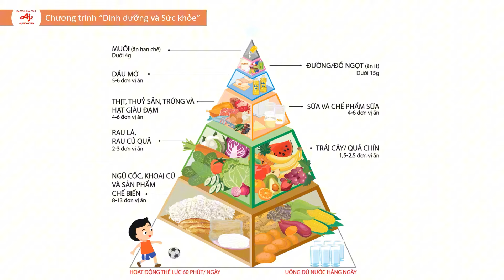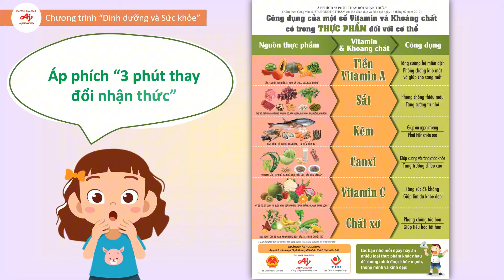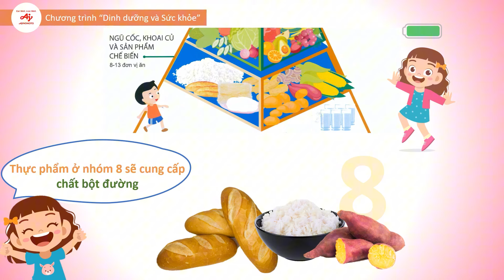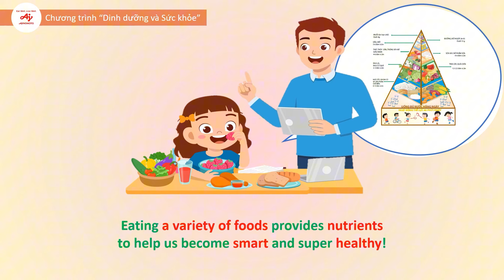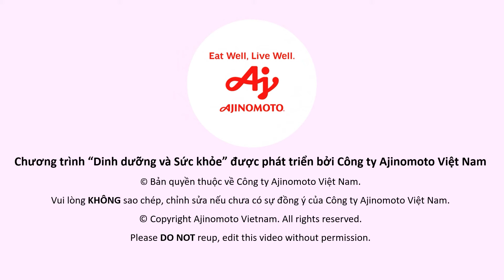Video giáo dục dinh dưỡng: Lợi ích khi ăn đa dạng thực phẩm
Video “Lợi ích khi ăn đa dạng thực phẩm” thuộc chuỗi video giáo dục dinh dưỡng được phát triển bởi Công ty Ajinomoto Việt Nam, trong khuôn khổ Dự án Bữa ăn Học đường, nhằm hỗ trợ nhà trường và phụ huynh dễ dàng truyền tải kiến thức dinh dưỡng cho các em học sinh.